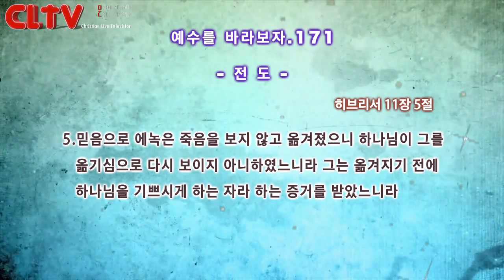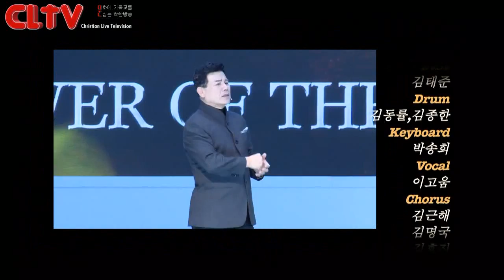CLTV파워금요예배_예수를 바라보자(171회)_'전도' 화광교회(윤호균 목사)